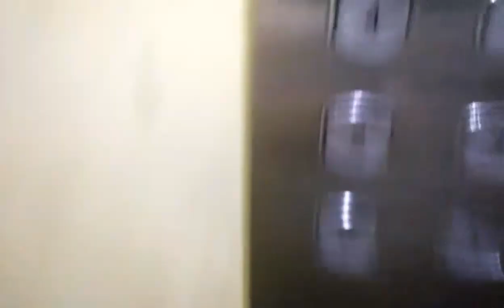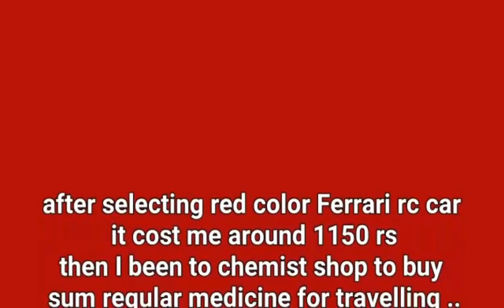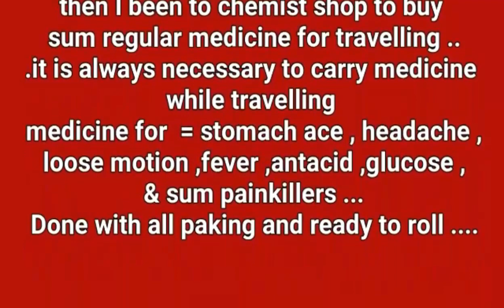FINALLY OUR TRAVELLING PLANS ARE READY || THAT'S HOW I PREPARE FOR EVERY TRAVEL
I AM so much evicted for my upcoming travel plans for that I have to prepare my self ie packing cloths, my gears ,etc in this video I will show how I PREPARE my self for every travel journey .

Shot gun Mic for phone

Shot gun Mic for dslr cameras

Joby gorilla tripod for dslr

Big tripod

Dslr camera

Extra memory card